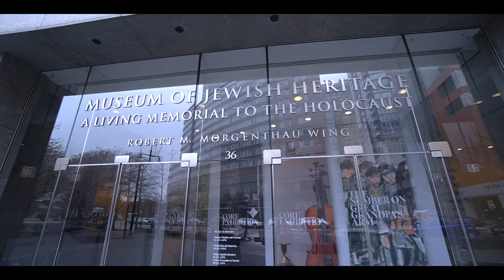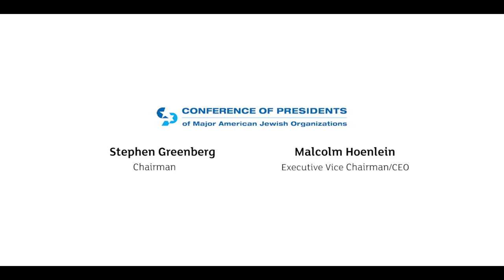Honoring Holocaust-era Heroism of Muslims with Dr. Mohammed al-Issa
The Conference of Presidents of Major American Jewish Organizations with The American Sephardi Federation hosted Sheikh Dr. Mohammed al-Issa, General Secretary of the Mecca-based Muslim World League and Saudi Arabia’s Former Justice Minister, on 25 April for the first public event discussing his historic letter to the United States Holocaust Memorial Museum, in which he wrote: “True Islam is against these crimes. It classifies them in the highest degree of penal sanctions and among the worst human atrocities ever. One would ask, who in his right mind would accept, sympathize, or even diminish the extent of this brutal crime.” Dr. Robert Satloff of the The Washington Institute for Near East Policy led the conversation with Dr. al-Issa at Museum of Jewish Heritage - A Living Memorial to the Holocaust.

Featuring remarks by CoP Chairman Stephen Greenberg and Executive Vice Chairman and CEO Malcolm Hoenlein, the event honored Muslims who, in the face of the absolute evil perpetrated by Nazi Germany and its allies, respected and protected Jewish minorities living amongst them as well as Jewish refugees who fled the Nazi onslaught. Rabbi Itzhak Yehoshua, Bukharian Chief Rabbi, began the program with a benediction. ASF’s Partner جمعية ميمونة Association Mimouna announced the launch of the first Holocaust curriculum in Arabic written "by Muslims for Muslims." Dr. al-Issa said: “We have to try to assert our joint values and our joint goals simply because society loves harmony. We should carry on with dialogue, and we should never listen to voices of hatred and exclusion.”

Official representatives of several Muslim-majority countries— Azerbaijan, Kazakhstan, and Morocco—discussed how they protected Jews during the Shoah and how they are committed to Jewish-Muslim cooperation today. In the classic Sephardic tradition of tolerance and inclusion, ASF’s delegation to the event included Muslim scholars and communal leaders, including our friends from the Moroccan Americans in New York and MALA: Muslim American Leadership Alliance.

Background music: Vocalization of the theme from Schindler's List by Kuwaiti Performer Ema Shah, Receipient of ASF’s Pomegranate Award for Artistic Courage, 19th NY Sephardic Jewish Film Festival, 2016. Ema was accompanied on piano by French-Moroccan Sephardi performer David Serero.